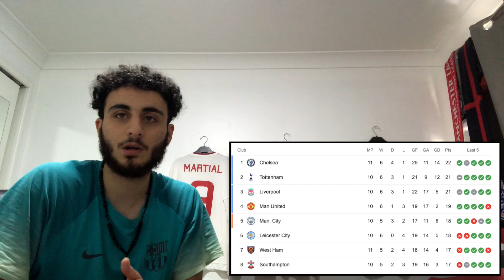Chelsea vs Leeds United 3-1 Highlights REACTION!! - TOP OF THE LEAGUE!! Man United Fan REACTS!!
Chelsea beat Leeds!! Put down your thoughts on the game in the comments down below!!

 ▼ CREDIT ▼